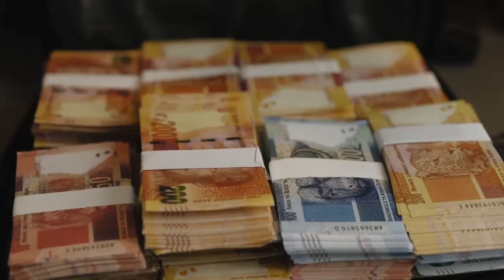AGENT Trailer (2020) Netflix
Agent streams on Netflix globally, on SABC 1 (in South Africa)  and Canal + (in France).
A drama series about  the lives of soccer players, following the man who represents them - their Agent